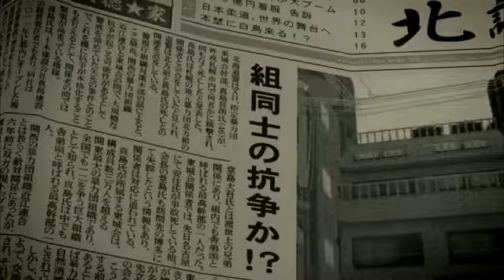Yakuza 5 Trailer (TGS 2012)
Sub for more updates:D